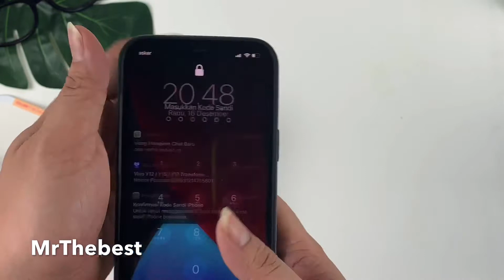CASE BERBAHAN ALUMINIUM - IPHONE 12 PRO MAX 6.7 ( SULADA METAL FRAME )